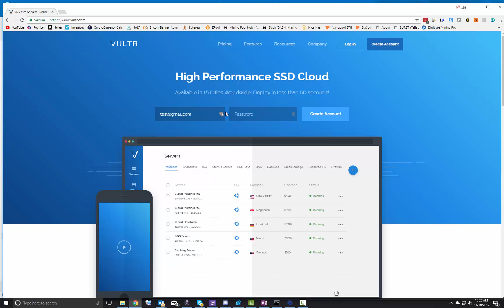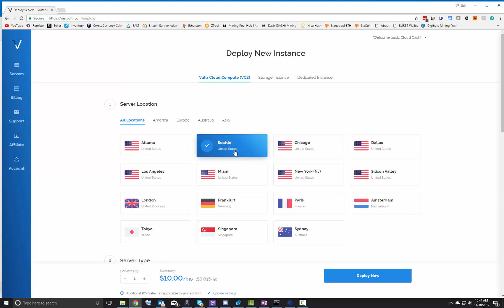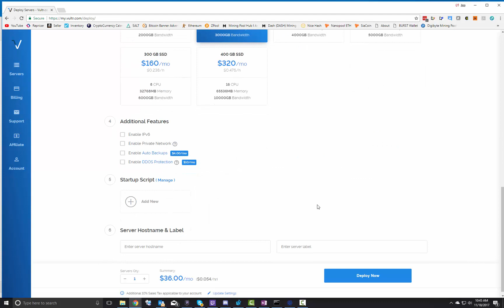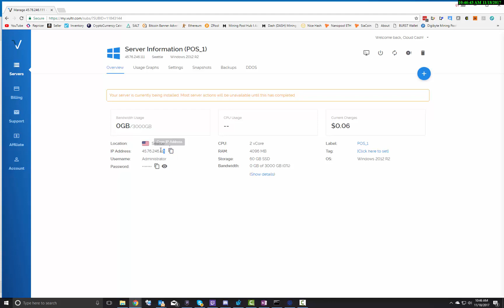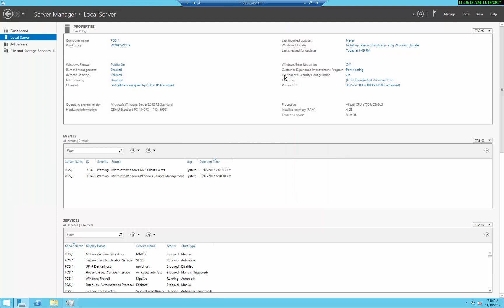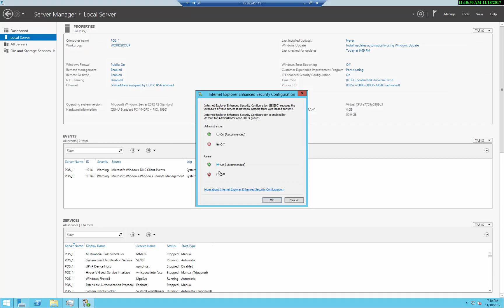How to Create a CHEAP VPS (Virtual Private Server) for hosting Masternodes and POS wallets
➤Try Vultr.com today to host your Masternode and POS wallets by going today!

The last few months I have been really interested in Masternode investing to supplement my cloud and hardware mining. I missed the boat two years ago when I was about invest in a Dash Masternode for $3200 but thought it wouldn't take off. Boy was I wrong. I have learned my lesson now and am actively in search of some promising Masternodes that can make some money today and into the future

✔ Let me know what you thing of the videos.